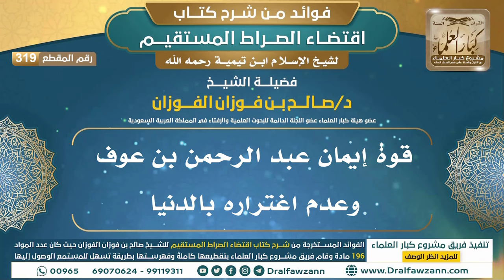[319] قوة إيمان عبد الرحمن بن عوف وعدم اغتراره بالدنيا |فوائد شرح اقتضاء الصراط المستقيم